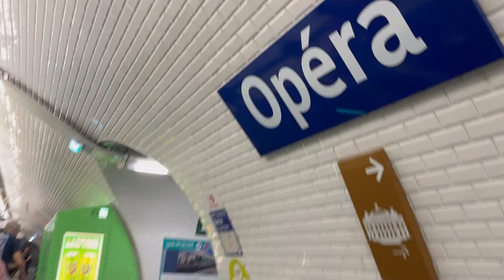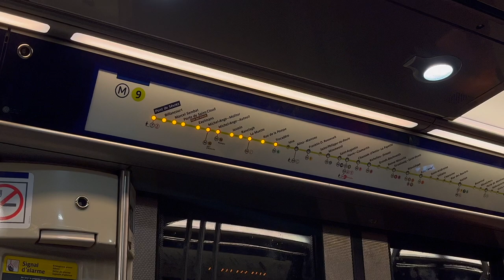Paris vlog: exploring the city & going to BLACKPINK's Encore Concert